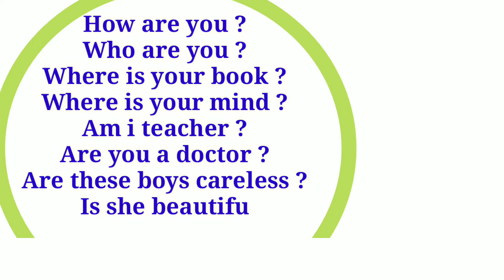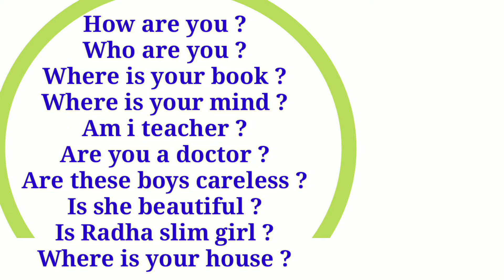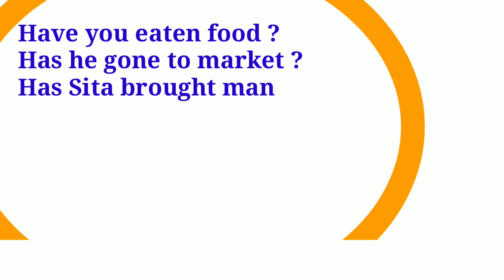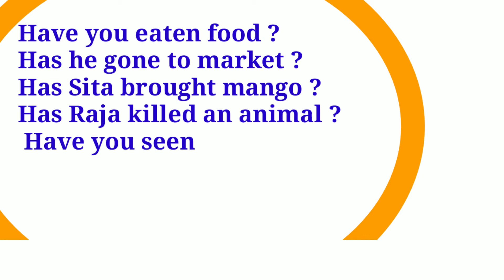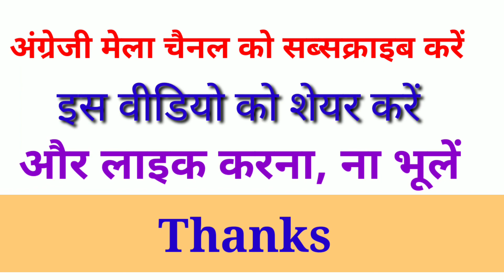How To Speak English Frequently | How To Start English Speaking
Frequently & Fluently English Speaking |

is video mein angreji mein sawal kaise puche, yah bataya gaya hai. pahle present indefinite tense FIR present continuous tense, present perfect tense present perfect continuous tense ke Aadhar per kaise questions puche is video mein bataya Gaya hai.